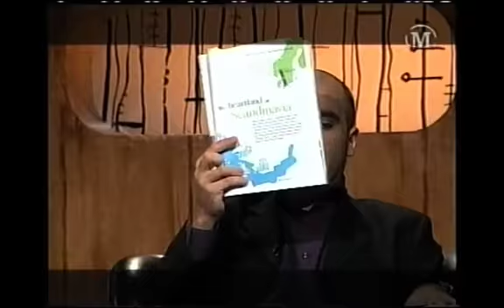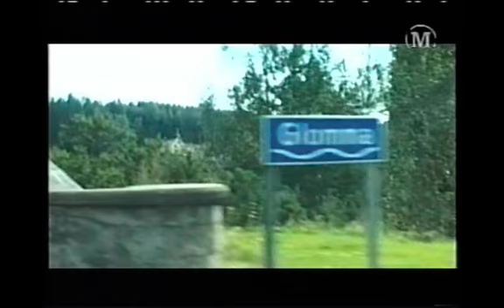En LUN aften - Østfold - The heartland of Scandinavia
Østfold, the leading region og Northern Europe